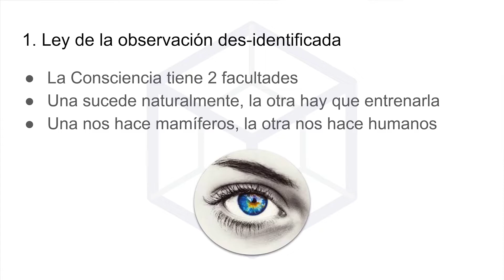La CLAVE Nº1 que Impulsará tu Crecimiento Personal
Leandro Liptak, astrólogo y coach con 10 años de experiencia, autor de Curso de Astrología Espiritual (2018) ➡️ Ver en Amazon